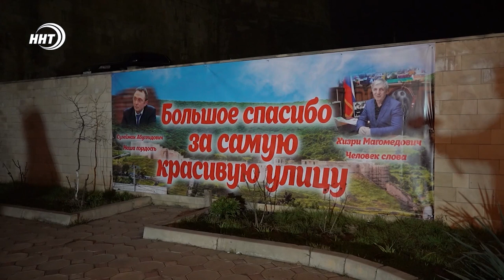В Дербенте торжественно открыли улицу Мамедбекова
В Дербенте торжественно открыли после ремонта улицу Мамедбекова. Событие переросло в народные гуляния, ведь местные жители ждали этого дня несколько лет. В открытии принял участие председатель правительства Абдулпатах Амирханов и госсекретарь республики Хизри Абакаров.

В Дербенте праздник. Не удивительно, ведь этого масштабного ремонта дербентцы ждали несколько лет. Теперь улица Мамедбекова вновь стала местом отдыха и центром притяжения горожан. Работы по ее благоустройству начались летом прошлого года. Вместо обычного асфальта тут теперь натуральный камень и специальная подсветка крепостной стены. Появились удобные лестницы с пандусами. Именно с этой улицы открывается живописный вид на Каспий и самый южный маяк России.

На улице появились отдельные зоны, где представлены народные художественные промыслы Дагестана и павильоны для проведения мастер-классов, отражающих быт и традиции наших народов.

Всех пришедших на праздник ожидал большой танцевальный флешмоб. Здесь были развернуты национальные майданы, выступали творческие коллективы города.

Поздравляя горожан, Абдулпатах Амирханов отметил их роль в преображении южной столицы Дагестана.

Раньше дербентцы часто прогуливались по улице Мамедбекова, рассматривая ковры ручной работы, которые здесь продавали местные торговцы. Со временем ковровый рынок перестал работать, и улица утратила свой привлекательный облик. Благоустройство ее снова оживило. Здесь будет интересно местным жителям и туристам, как днем, так и ночью. Теперь самое важное -сохранить эту красоту.